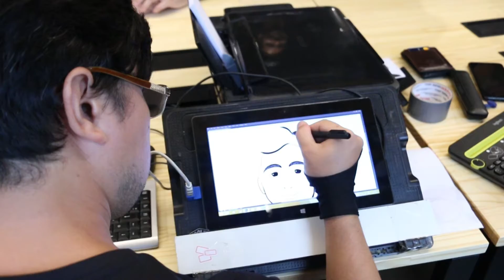EVENTO Hub CVC Corp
Filme que conta o evento de lançamento do novo Hub CVC Corp